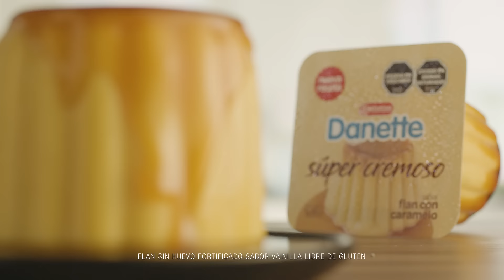Nuevo Flan Danette | 3, 2, 1 FLAN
Nueva receta Danette, con más cremosidad y un baño de caramelo que te danetiza y te transporta a otra dimensión.